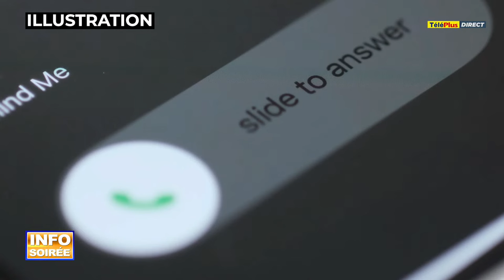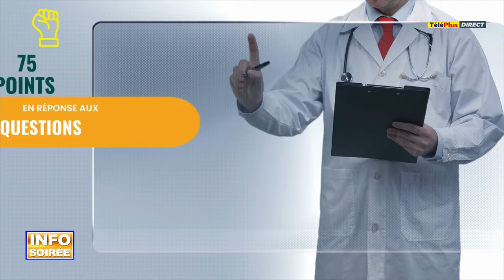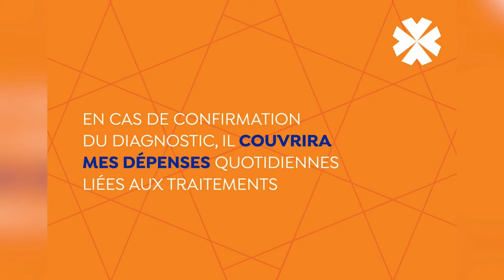[Info Soirée] : «Mo pa kompran kifer zot finn touy li»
•La famille Babajee est dans l’incompréhension après le meurtre d’Anil. Le corps de ce coiffeur de 37 ans a été découvert sur un terrain en friche hier à Camp-Benoît, Petite-Rivière. Un de ses camarades de beuverie a été inculpé. Arosh Gopaul, rejette les accusations portées contre lui.

•Le malheur frappe de nouveau la famille Colin de Pamplemousses. Dix jours après le décès par noyade d’Ever Natty, 2 ans, sa sœur jumelle, Eva Love, a rendu l’âme ce matin. Les deux fillettes avaient fait une chute dans un bassin dans la cour familiale quand le drame s’est produit.

•Seuls 21 aspirants médecins sur 72 ont réussi le Medical Registration Examination. Une baisse drastique comparativement aux précédents examens qui avoisinent les 75 % de réussite. Une pilule qui a du mal à passer. Le niveau des épreuves est jugé trop élevé par des candidats.

• Confrontés à l’annulation des vols au départ de Tel Aviv, l’angoisse s’installe parmi les 36 pèlerins mauriciens bloqués à Bethléem. L’incertitude pèse sur le moral de ce groupe, de la paroisse Sainte-Hélène, à Curepipe, confie le père Mongelard. L'Évêque de Port-Louis et le ministère des Affaires étrangères disent suivre la situation de près.

• Guerre Israël-Hamas : le pape demande la libération des otages israéliens et s'inquiète du siège de Gaza.